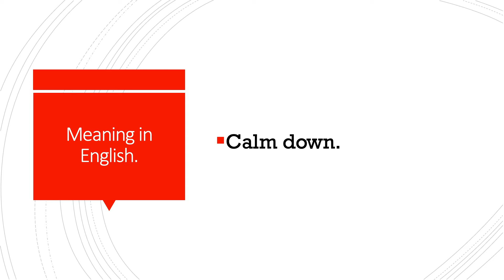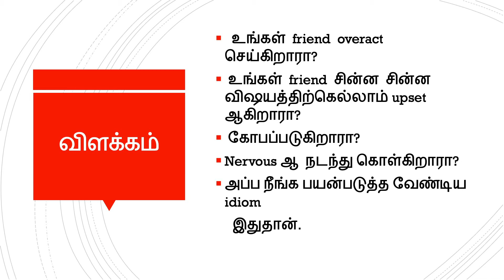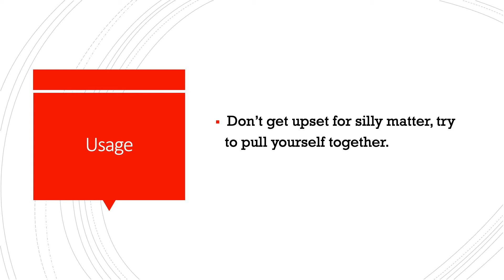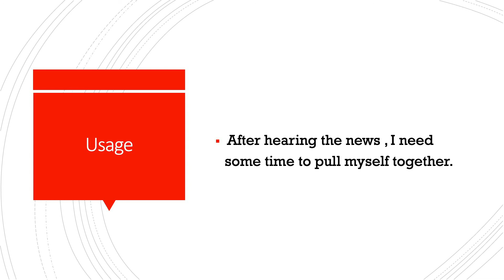Lesson - 31: Idiom - pull yourself together.English Grammar தமிழில்.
idiom : pull yourself together.,pull yourself together meaning in tamil, english grammar தமிழில், idioms தமிழில், TNPSC english grammar தமிழில், TN state board samacheer
grammar தமிழில்,idioms with example sentences, idiom எப்படி வாக்கியத்தில் பயன்படுத்துவது, idiom தமிழ் meaning,